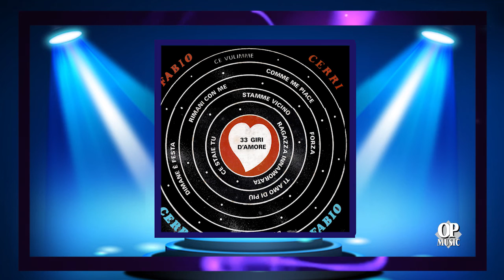Fabio Cerri - Comme me piace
FABIO CERRI -  COMME ME PIACE  - ( G. Scuotto - S. Zappulla)
Tratta dall'album - 33 GIRI D' AMORE
Su etichetta OP Music - 2000
Arrangiatore - Nuccio Tortora